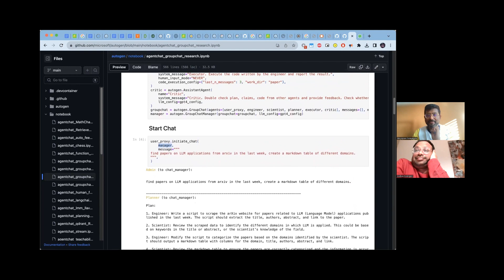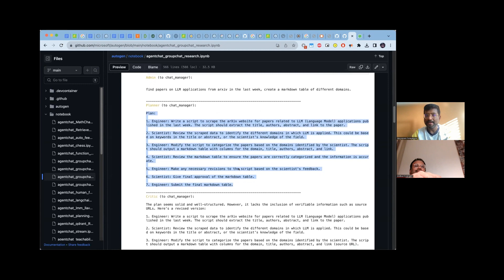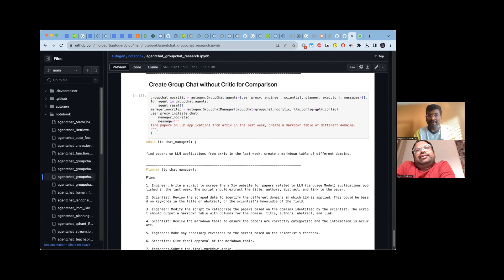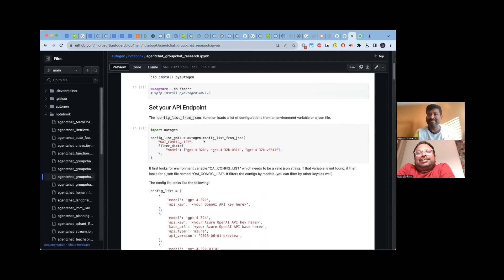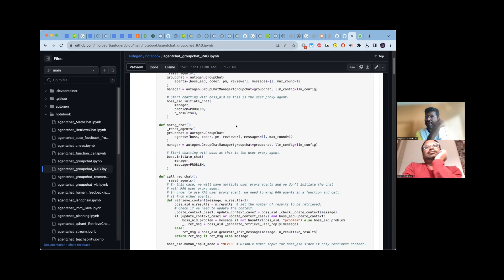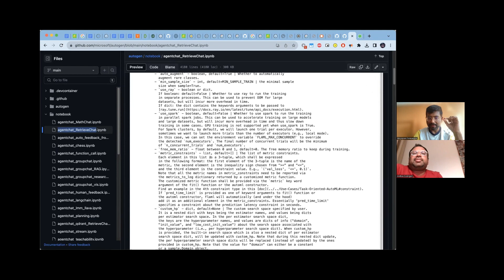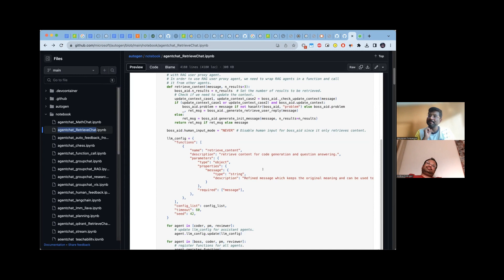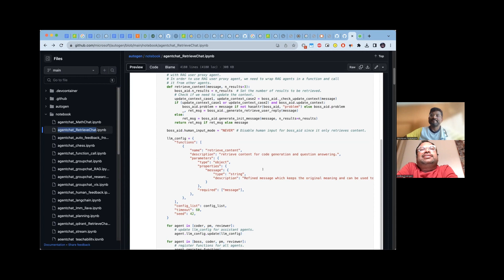Autogen - Automate creating multi chatGPT agents to solve a problem part 3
Autogen - Automate creating multi chatGPT agents to solve a problem